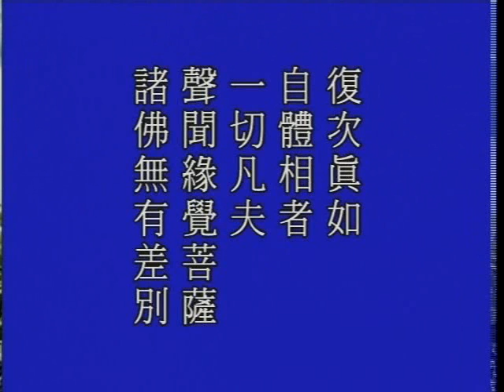大方廣佛華嚴經 0944a